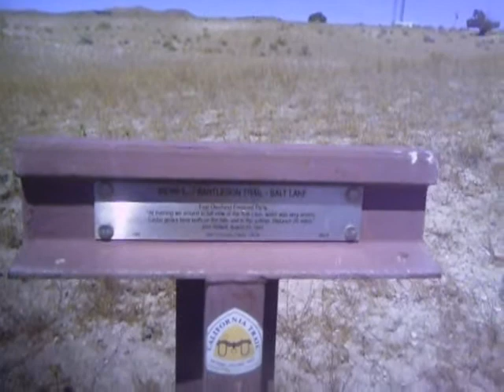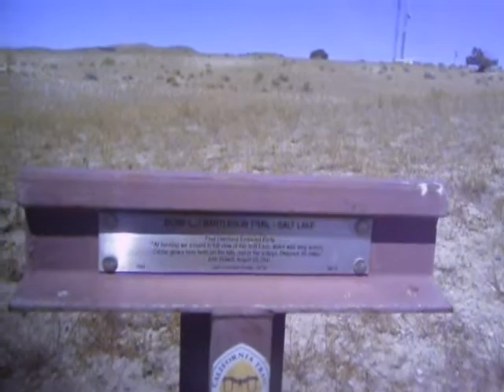GRAVEL ROAD HIKE.wmv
I take off on a gravel road to do some hiking.